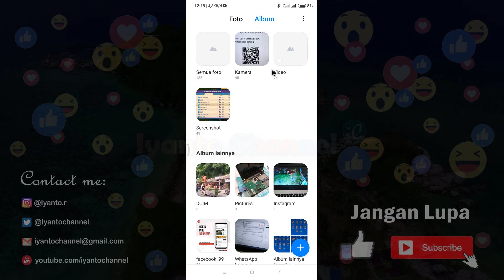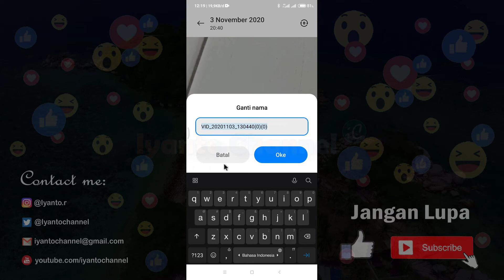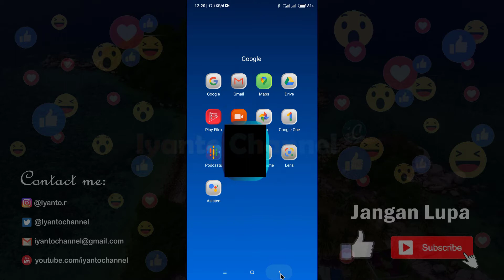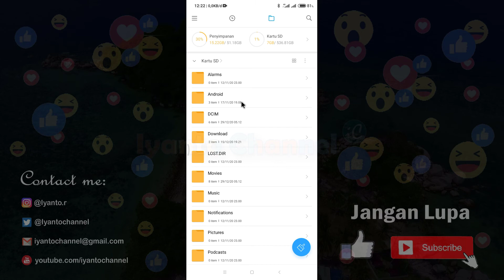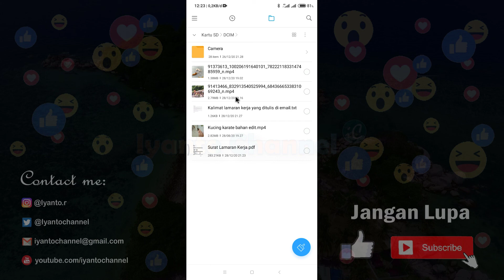Cara Merubah Nama File Foto Video dan Lainya di Android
Tutorial ini sangat sederhana sekali yakni cara merubah nama file foto video dokumen dan lainnya diponsel android melalui menu galeri atau file manager di ruang penyimpanan internal atau external.